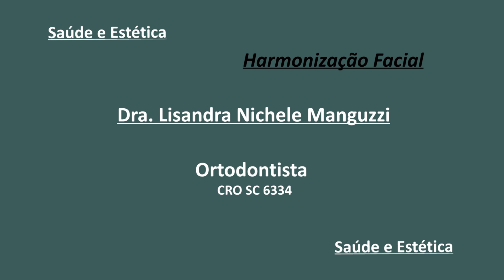Preenchimento labial é top mas... Dra Lisandra Manguzzi faz uma importante reflexão sobre isso.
Preenchimento labial é desafiador quando você não olha para o interior da boca... os dentes! Dra Lisandra Manguzzi dá a dica para que seja observada todo posicionamento dos dentes antes de fazer qualquer procedimento, afinal, tudo começa pelo interior da boca e não pelos lábios!